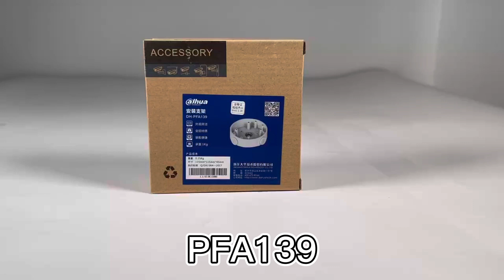Dahua PFA139 Water-proof Junction Box IP Camera HDCVI dome camera Brackets CCTV Accessories aluminum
Dear customer, hello. This is a Dahua PFA139 Water-proof Junction Box IP Camera HDCVI dome camera Brackets CCTV Accessories aluminum .The store is currently transitioning to selling lighting fixtures, and the final inventory is being sold at a low price. If you are interested, you can check at our store. Thank you.